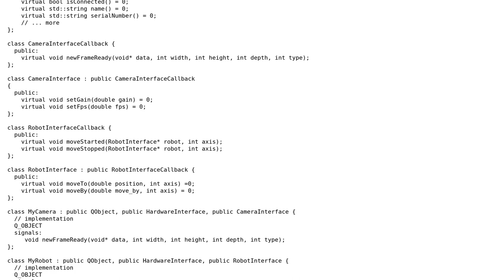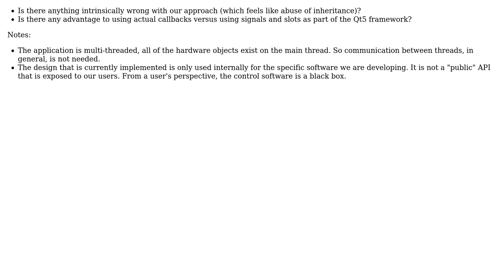Software Engineering: Architecture/Design for Hardware Control Software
With thanks & praise to God, and with thanks to the many people who have made this project possible! | Content (except music & images) licensed under CC BY-SA | Music | Images & others | With thanks to user Developer Paul user Bart van Ingen Schenau and the Stack Exchange Network Trademarks are property of their respective owners. You are responsible for your own actions.